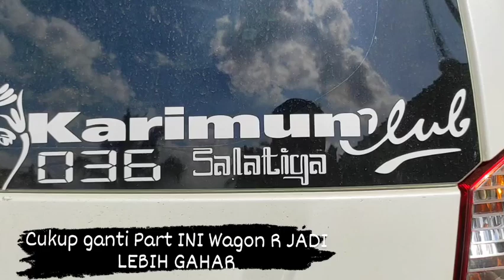Tampil beda dengan lain dan elegan memang kadang ada rasa tersendiri. Butuh banyak biaya?